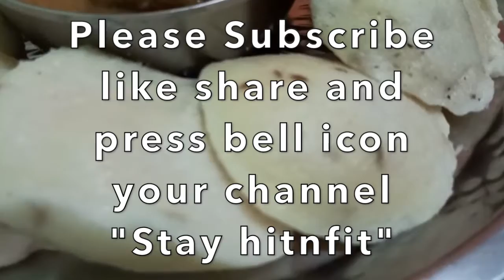Idli Sambar n Coconut Chutney Stay hitnfit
Stay
Powered by # SamayHolidays